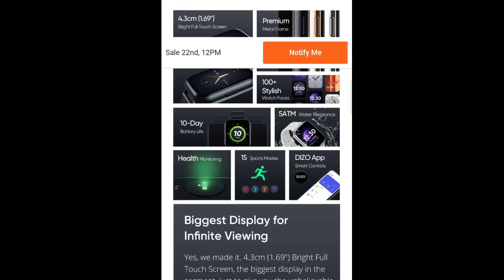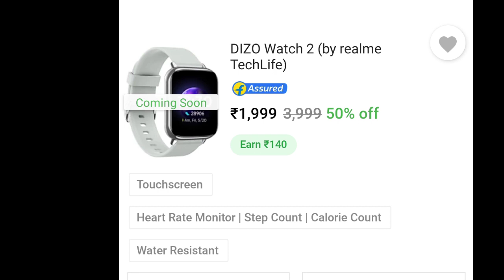Best Smartwatch under 2000 Rupaye || Realme Smartwatch 2 1999 ₹ || dizo watch 2 sale date 22 Sep